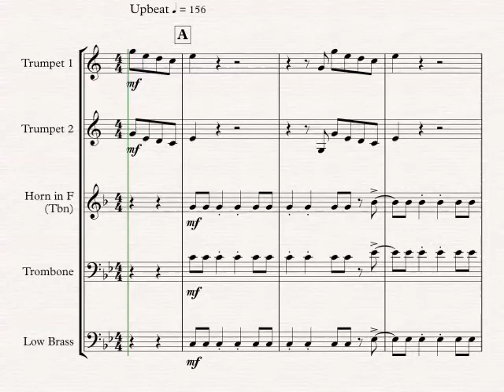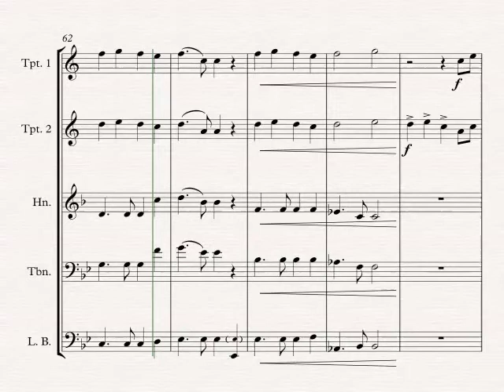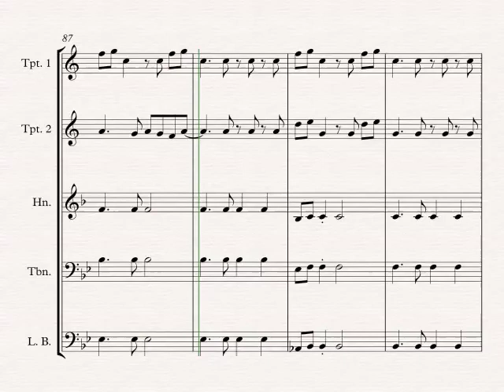Shake It Off - Brass Quartet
A simple yet effective arrangement of Taylor Swift's 'Shake it Off', arranged by Kate Agioritis. Suitable for intermediate players